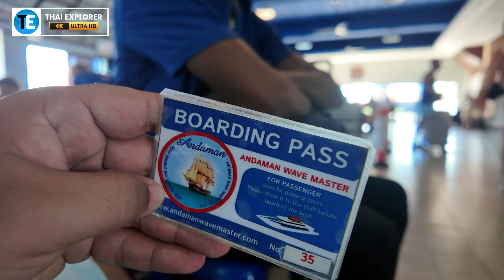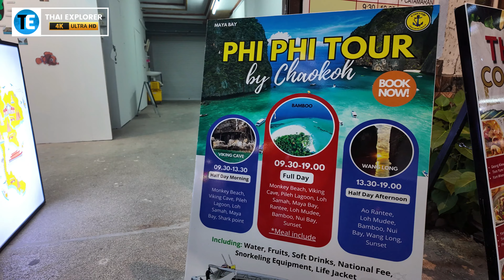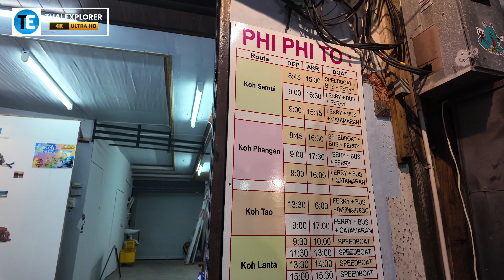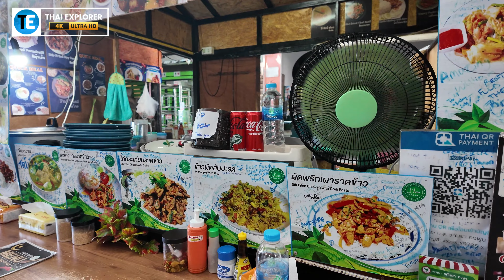"Paradise Unveiled: Exploring Koh Phi Phi Island"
Welcome to our captivating journey as we unveil the tropical paradise, Koh Phi Phi Island. Join us as we dive into the crystal-clear waters, hike through lush emerald jungles, and immerse ourselves in the rich cultural tapestry of this breathtaking destination.

In this awe-inspiring video, we document every moment spent exploring the hidden gems and iconic landmarks of Koh Phi Phi Island. Get ready to witness the beauty of its pristine beaches, teeming marine life, and vibrant coral reefs that make it a true diver's haven.

Our adventure begins with a mesmerizing boat trip to the island, where we'll cruise past towering limestone cliffs jutting out of the turquoise sea. As we dock, we'll be greeted by warm smiles and the friendly local community, eager to share the secrets of this enchanting island.

Immerse yourself in the enchanting tranquility of Maya Bay, made famous by the renowned movie "The Beach." We'll take you on a journey through its emerald waters, capturing the essence of this secluded paradise. Prepare to laze on white sandy beaches, bask in the sun, and marvel at the untouched beauty that surrounds you.

For the adventure seekers, join us as we embark on thrilling hikes into the heart of the island. Traverse lush trails, where monkeys swing from the trees and exotic birds serenade our journey. The panoramic views from the Phi Phi Viewpoint will leave you breathless, and the emerald pool at Pileh Bay promises a refreshing swim amidst nature's wonders.

As the sun sets, we'll reveal the vibrant nightlife and bustling markets of Koh Phi Phi Island. With its vibrant atmosphere, live music, and mouthwatering street food, you'll experience the island's lively energy and cultural fusion.

This video is your ultimate guide to experiencing the best of Koh Phi Phi Island. Whether you seek adventure, relaxation, or an escape from the ordinary, this tropical haven has it all. Immerse yourself in its natural wonders and let its allure captivate your soul.

Prepare to be mesmerized by Koh Phi Phi Island – a paradise unveiled like never before.